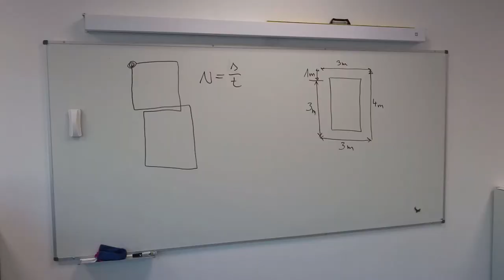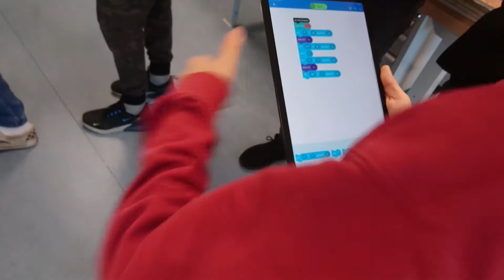Katsetame õppetöös - Sphero RVR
Spehro RVR robootika komplekti kasutamine Järveküla Koolis HITSA haridusuuenduse piloteerimise programmi raames.
Video: Ainar Prääm
Kasutatud seade: Spehro RVR
HITSA haridusuuenduse piloteerimise programmi raames katsetavad kogenud õpetajad koostöös ettevõtetega tundides uusi, veel kasutamata tehnoloogiaid ning teevad protsessist ka video. Pedagoogid hindavad kasutatud seadmeid, jagavad kolleegidele soovitusi ja koostavad tunnikavad. Ettevõtetel aitab programmis osalemine teha teadlikumaid samme haridusvaldkonnas.